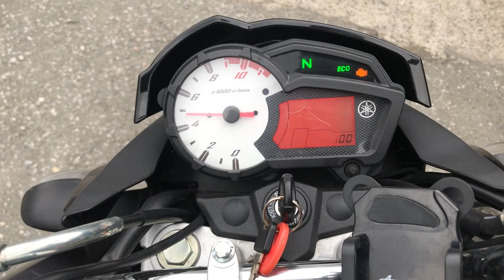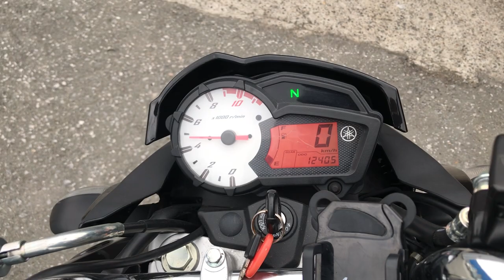No. B8544 YAMAHA YS125 FAZER